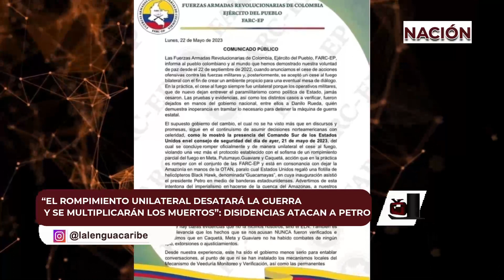“EL ROMPIMIENTO UNILATERAL DESATARÁ LA GUERRA Y SE MULTIPLICARÁN LOS MUERTOS”: